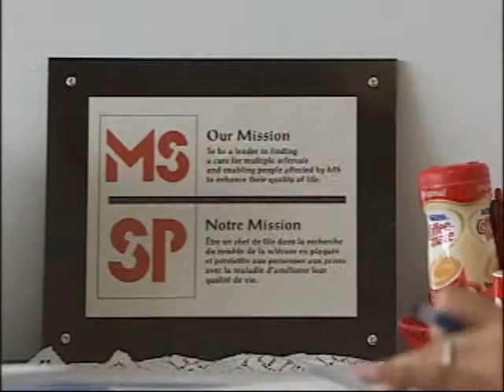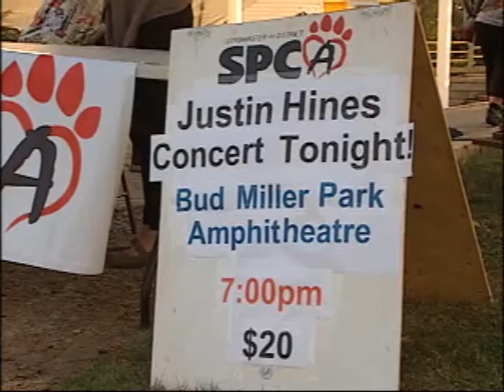NEWCAP NEWS SEPT 10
Today's news stories from Lloydminster and surrounding area including: Reaction to cancellation of an MS program , Lloydminster Mayoral Candidates make their intentions known, Justin Hines performs in Lloydminster to aid SPCA, our Weekly feature Pet Project have a couple of playful pups and announce new hours.